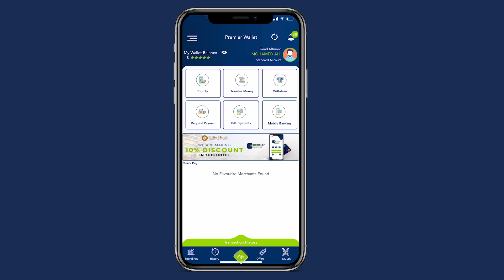Dalka Sweden oo si wayn manta looga ciidey iyo dadka Soomaalidda oo meel fagaare ah ku oogay .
Dalka Sweden oo si wayn manta looga ciidey iyo dadka Soomaalidda oo meel fagaare ah ku oogay salaadda.